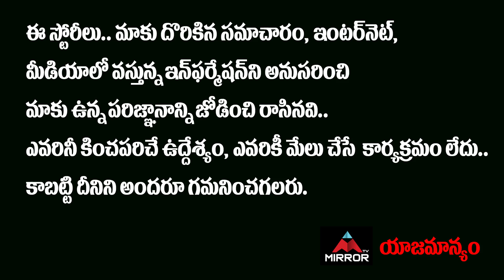మ్యాజికల్ పవర్ ఉంటే ఏం చేస్తారు.. | Ram Gopal Varma About Girls | Tollywood News | Mirror TV Channel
మ్యాజికల్ పవర్ ఉంటే ఏం చేస్తారు..
ప్రపంచంలో ఉన్న అమ్మాయిలందరితో  *

Ram Gopal Varma About Girls